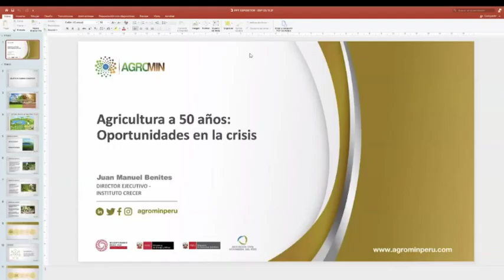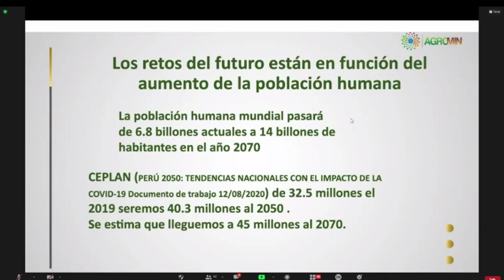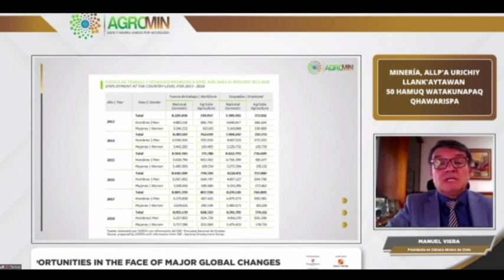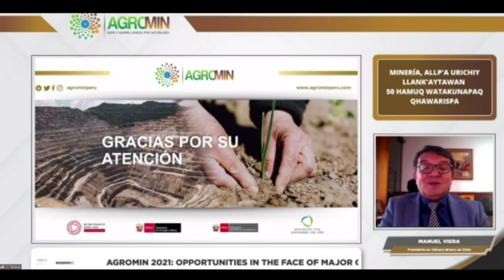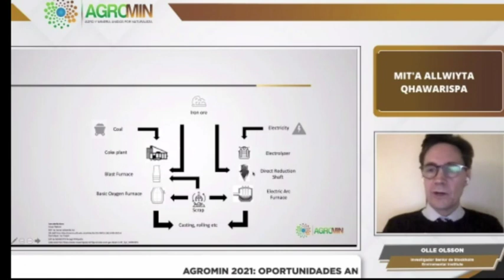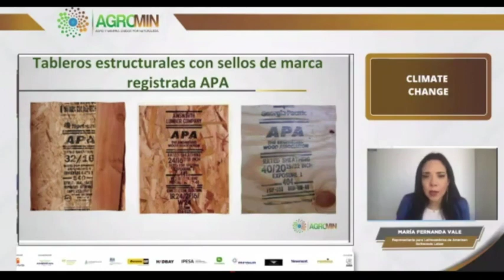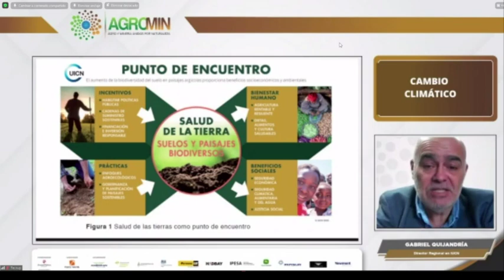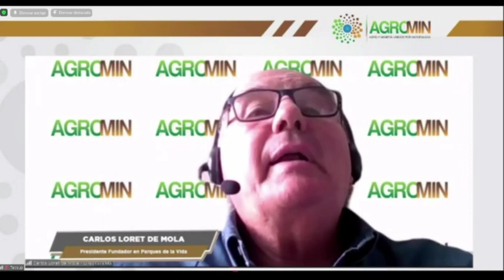CONFERENCE November 24, 2021 AGROMIN 2021 - VIRTUAL PLATFORM (morning shift)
II Agrominera Convention AGROMIN 2021 - VIRTUAL PLATFORM
Conference of November 24 - morning shift